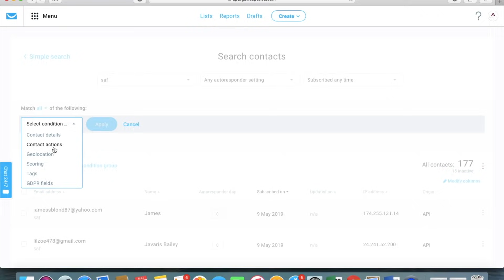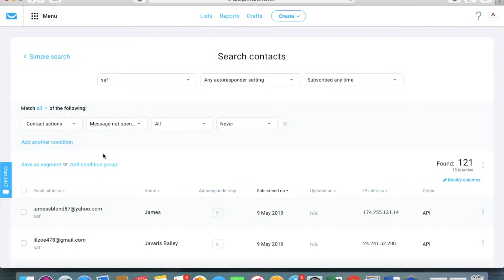Why should you clean your email list (GetResponse)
But your email list has to be in good condition. So why should you clean your email list? To increase your possibility to reach the inbox by increasing the open rates.

How to avoid emails going to spam?